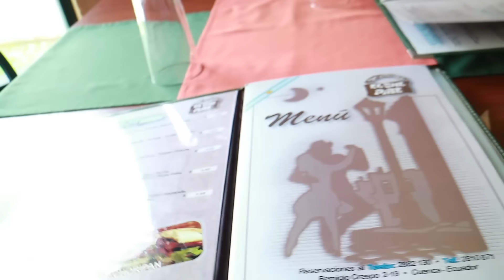BEST BEEF IN CUENCA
We went to what is now we think is the best spot to get beef in cuenca ecuador. that meat was amazing. the place name is parrilladas argentina. i cant find any of their official pages but the adress is : avenue remigio crespo toral y fedrico proano .
the whole meal cost us 40$ i think its good for 2-4 people.
i think they should have put some more sides to the meat but honestly doesnt matter to me i loved just eating meat and potatoes. if you have any questions you can comment and i answer almost always.

The Camera we use
The Microphone we use